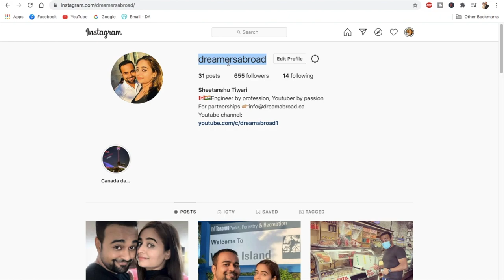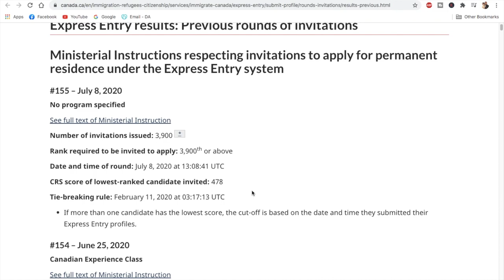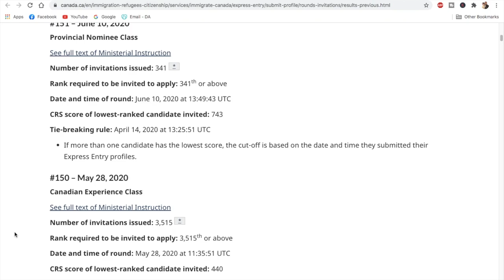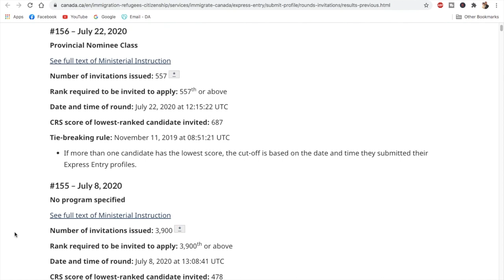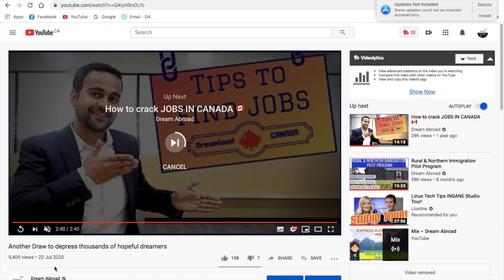Good News for some, Bad News for many